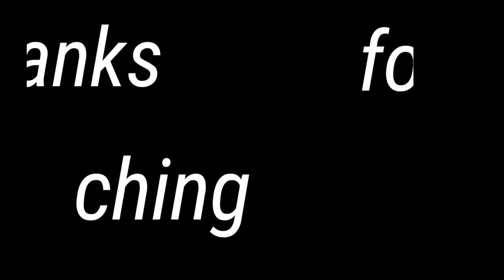DSC belter stud cricket shoes